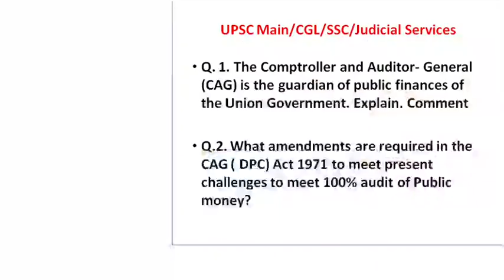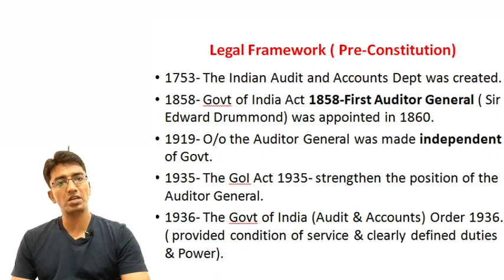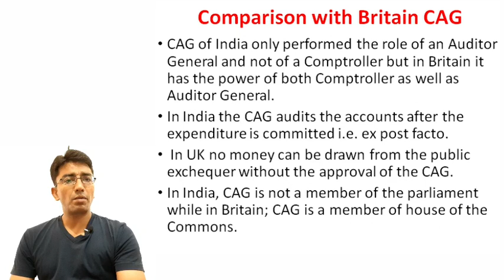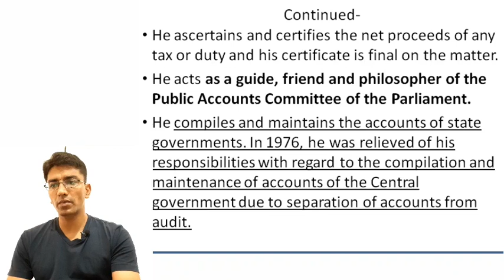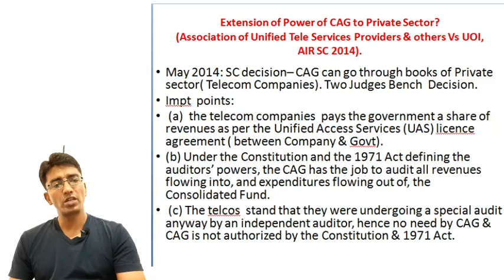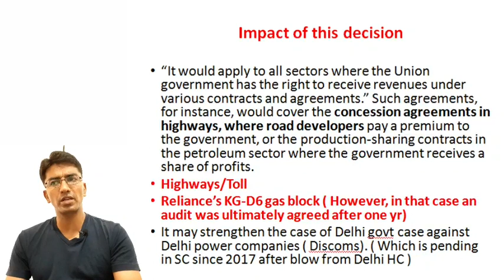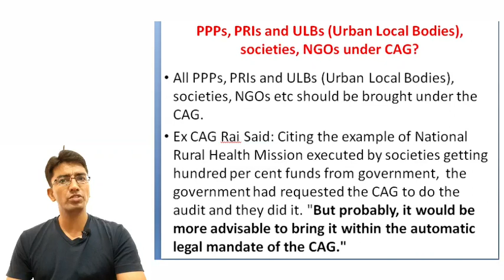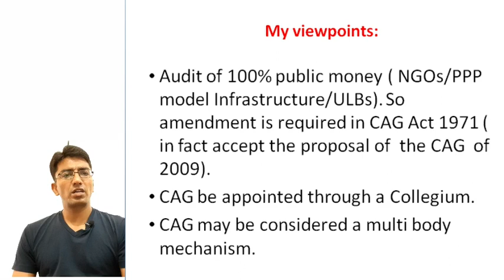Role and need of Comptroller and Auditior General of India and politics surrounding that office.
Complete analysis of the CAG role and politics . Use and misuse of CAG reports by political parties. Previously  CAG reports had exposed various scams . CAG reports had caused to change of government. From Bofors to common wealth , 2G, Coal mining allocation. Tenure of Vinod Rai had caused storms in politics .Supreme court decision on Extending power of CAG in audit of telcos.